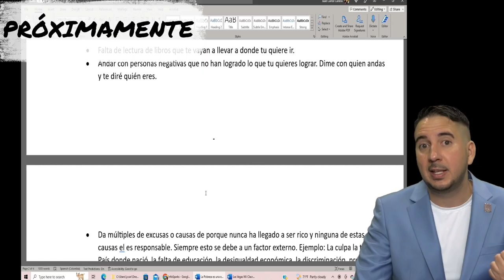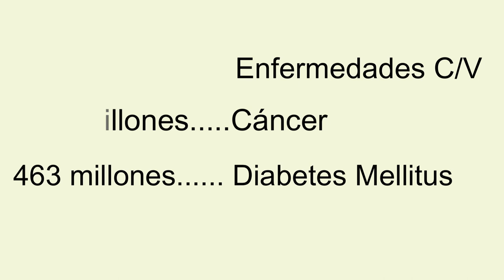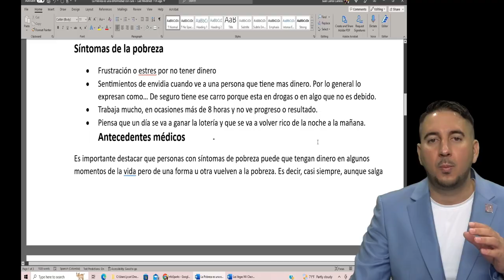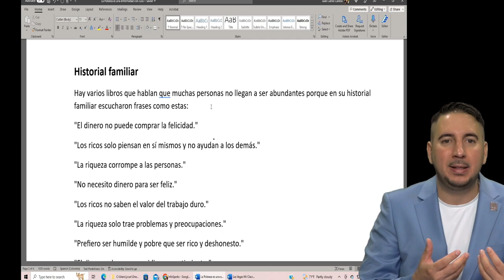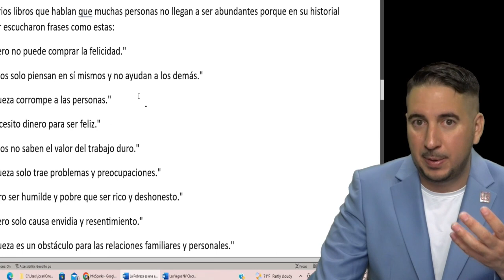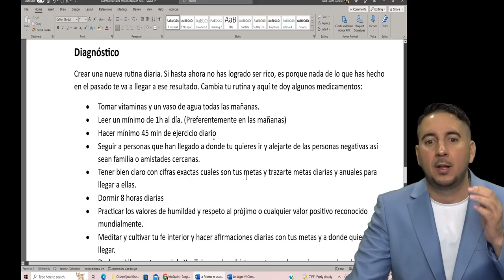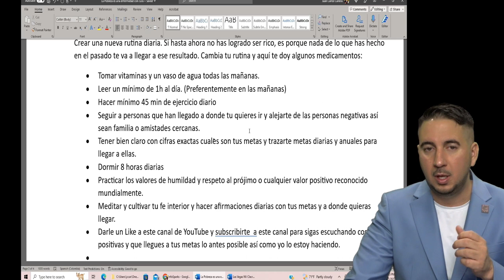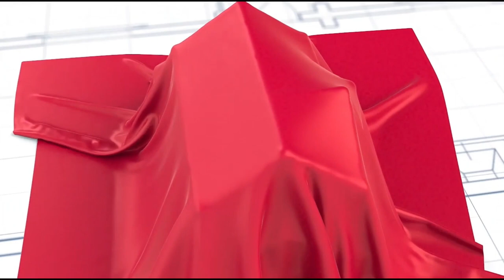La mayor enfermedad mundial se llama ... !La enfermedad de La Pobreza!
En este video, exploramos la intrigante pregunta: ¿La pobreza es una enfermedad con cura? A través de una exhaustiva investigación, descubrimos que las tres principales enfermedades que causan más muertes a nivel mundial representan casi la mitad de las personas que viven en condiciones de pobreza y desesperación en todo el mundo.

La Organización Mundial de la Salud (OMS) estima que más de 523 millones de personas padecían alguna forma de enfermedad cardiovascular en 2019, y cerca de 17.9 millones mueren cada año debido a estas enfermedades. Además, el cáncer, con aproximadamente 19.3 millones de nuevos casos en 2020, es responsable de alrededor de 9.6 millones de muertes anuales. Por otro lado, la Federación Internacional de Diabetes informa que en 2019, alrededor de 463 millones de adultos vivían con diabetes.

Sin embargo, la pobreza afecta a una cantidad mucho mayor de personas. Según las Naciones Unidas, aproximadamente el 10% de la población mundial, alrededor de 783 millones de personas, vive en extrema pobreza, con menos de 1.90 dólares al día. Además, el 24% de la población mundial, equivalente a 1.900 millones de personas, vive en contextos frágiles caracterizados por condiciones de pobreza y desesperación.

Es evidente que la pobreza es una enfermedad que afecta a un número significativo de personas en todo el mundo. En este video, queremos concienciar a más personas sobre este problema y enfatizar la importancia de diagnosticar y tratar la enfermedad de la pobreza con la misma seriedad que cualquier otra enfermedad grave.

Analizaremos los síntomas de la pobreza, como la frustración y el estrés por la falta de dinero, los sentimientos de envidia hacia aquellos con más recursos, trabajar mucho sin ver progresos, y la incapacidad de satisfacer las necesidades básicas. También abordaremos los antecedentes médicos y el historial familiar, demostrando cómo las creencias arraigadas desde la infancia pueden mantener a las personas en un estado de pobreza.

Además, identificaremos las causas de la pobreza, que van más allá de las circunstancias externas, y propondremos un diagnóstico y prescripción médica para combatir esta enfermedad. La buena noticia es que la pobreza parece tener cura si se siguen ciertos consejos.

Recomendamos crear una nueva rutina diaria que incluya hábitos saludables como tomar vitaminas, leer regularmente, hacer ejercicio, rodearse de personas positivas y establecer metas claras. También destacamos la importancia de la humildad, el respeto, la meditación y la cultivación de la fe interior.

Si deseas conocer más sobre cómo superar la enfermedad de la pobreza y alcanzar tus metas, asegúrate de ver este video completo.